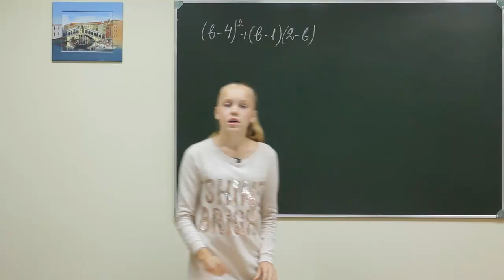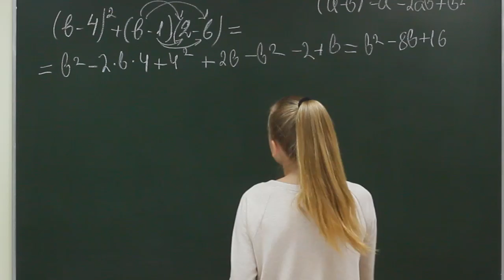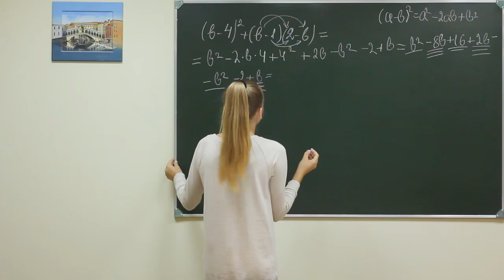Alg did 179